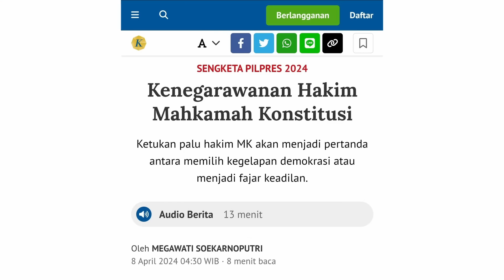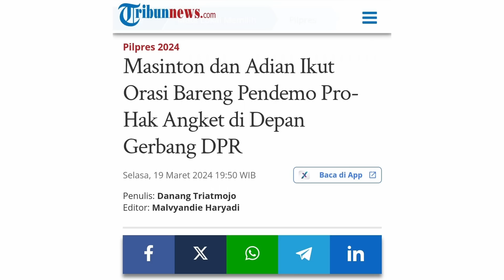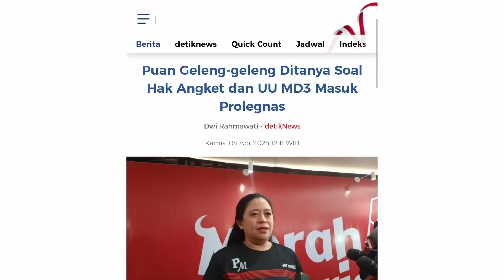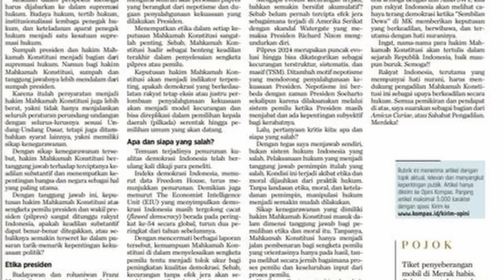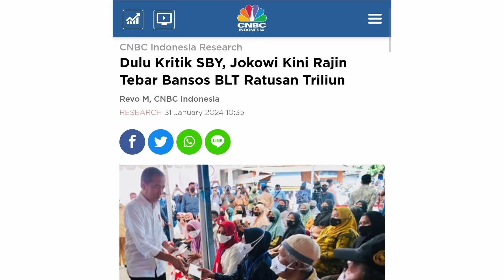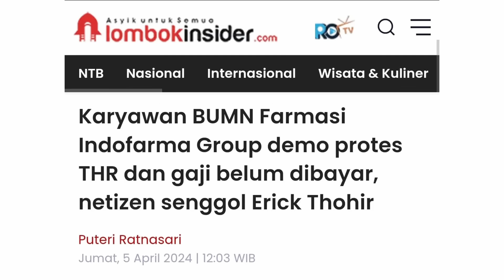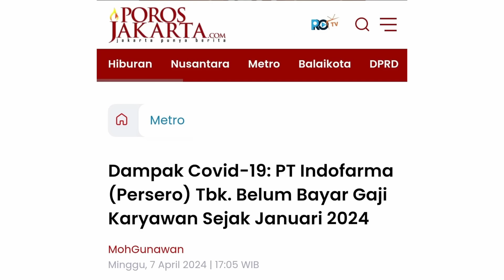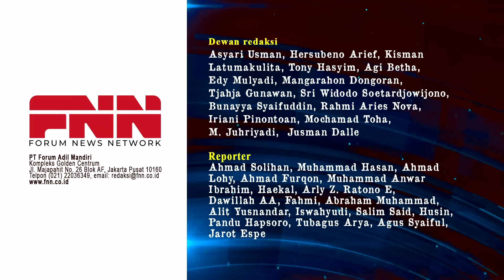MEGAWATI INGATKAN HAKIM MK, ERA KEGELAPAN DEMOKRASI BERLANJUT JIKA JOKOWI TAK DIHUKUM! | OTR Ep.615